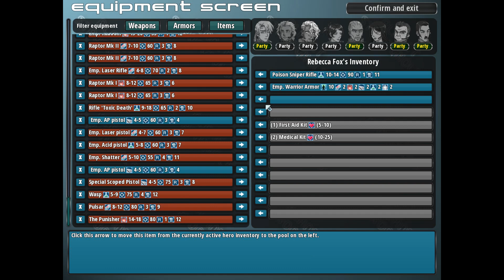Planet Stronghold Part 42: Another Master RoboBrain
I head back to the Black Hole Sun and ask Philipp about the next treasure we’ll be pursuing. This time, it’s a repeating sniper rifle—it’s got the accuracy of a sniper weapon, but it fires multiple shots at once. The weapon, called the Pulsar, is probably the best sniper weapon in the game and I definitely want to use it eventually. As with the Wasp, however, there are plenty of dangerous enemies protecting it. In this case, the Pulsar is in a robot facility controlled by an AI program. The AI took over the facility and now protects the Pulsar with numerous robot guards. Philipp warns that we’ll have to fight more than one wave of robots, so we’ll have to be prepared for multiple battles without resting. In addition, we’ll need someone with high Science skill in the party to hack our way into the armory. Since Jacob’s got higher Science skill than anyone else on the team and is in the party as is, we’re all set. I tell Philipp we can leave immediately, and he takes us to the robot facility. It looks a lot like the abandoned outpost we went for Jacob’s sidequest—and as it happens, this one is also guarded by RoboBrains that attack us.

In this first battle, we’re facing two Spitter RoboBrains and two Laser RoboBrains. The Spitters aren’t much of a threat, but the Lasers have the potential to be quite difficult because of their special ability. As we saw during Jacob’s sidequest, they can heal friendly units, so having two of them in the same enemy party means they can heal and support each other. Fortunately, unlike last time we now have a full four-person party and I’m confident we can inflict damage faster than the enemy can repair it. The key is to eliminate one of the Lasers as fast as possible; they can’t repair themselves, so once one is gone the other can be taken down just like any other enemy type. As such, I have the group focus fire on one of the Lasers, and also have Jacob Disrupt it so we can do more damage next turn. As expected, the other Laser repairs his buddy, but that’s alright. On our next turn, the Disruption lets us inflict massive damage—when the turn ends, we’ve inflicted 72 damage! The other Laser can’t keep up with that kind of damage and only repairs our target to 54 health, letting us easily kill it next turn. From there, we’re pretty much in business. Joshua’s been taking the brunt of the enemy’s attacks, so I have Jacob heal him back to full health while the rest of the party starts focusing on the other Laser RoboBrain. As noted, they can’t heal themselves, so without his buddy he’s much less of a threat. We steadily reduce his health to zero, then eliminate first one and then the other Spitters to win the battle. Unfortunately, that was only Round 1—we’ve still got another battle to go before we can get the weapon. However, the good news is that Joshua and Philipp both gained a level. Joshua is now Level 8 while Philipp is Level 6, giving them both a significant health boost that should really help in Battle 2. I decide to allocate Joshua’s skill points to Sniper Weapons while Philipp’s go to Lockpicking, and then I continue on.

Soon enough we’re confronted by the second batch of RoboBrains, and it’s a good deal tougher—it includes one Spitter, one Laser, and one Master! The Master is the same super-RoboBrain type that we faced with Jacob earlier, and there’s one in this facility as well. Moreover, we retain the damage from the first battle, but that’s actually not a real concern. Joshua and Philipp are automatically at full strength by virtue of leveling up, and the other two are still in fairly good shape. As always, the Laser RoboBrain’s repair ability makes it the most dangerous opponent, so I have the party target it first. On our third turn it finally goes down, and then we target the Spitter. It’s quickly dispatched, leaving the Master RoboBrain as our final opponent. It’s got lots of health and high resistances, but it can only do 15 damage per attack and can’t keep up with a full party. Even so, I speed things up by having Jacob Disrupt it and we quickly start tearing into its health. Soon enough it goes down and we’ve won the second and final battle for the Pulsar. We don’t have it yet—it’s sealed in the armory and we have to pass a Science skill check to hack into the central computer—but Jacob passes it easily. We claim our prize and return to the colony. After resting the party, I check our new weapon in the equipment screen. Unsurprisingly, nobody can use it yet. It requires a Sniper skill of 90, and while I fully intend to get Joshua to that point he’s not there yet. However, our recent level up does mean he’s now qualified to use the Cobra sniper rifle we got after the Vause Soulsucker fight. It’s a real improvement on his current weapon—it’s got 95 percent base accuracy, compared to the Punisher’s 80 percent—and also uses acid instead of explosive attacks. I equip Joshua with the Cobra, and then visit Rumi for more Lifegiver.